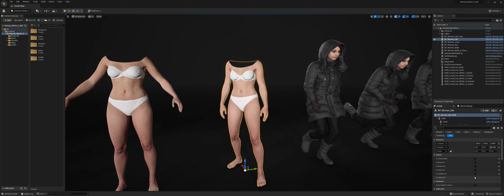Unreal Engine 5 - Woman Winter 5 - MH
Woman Winter 5